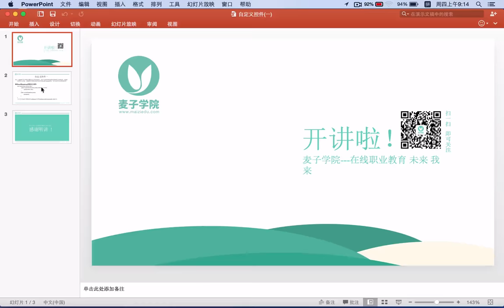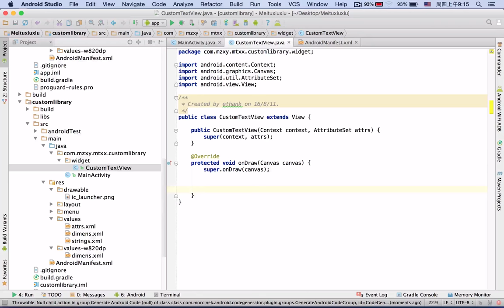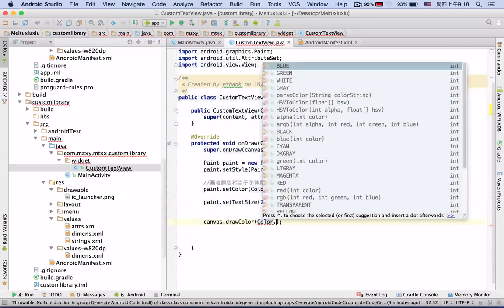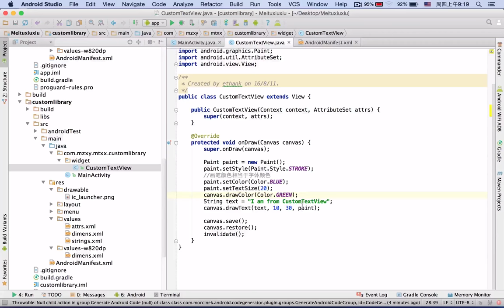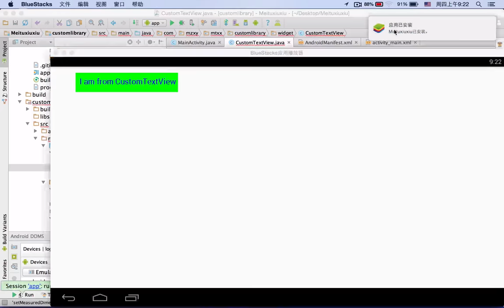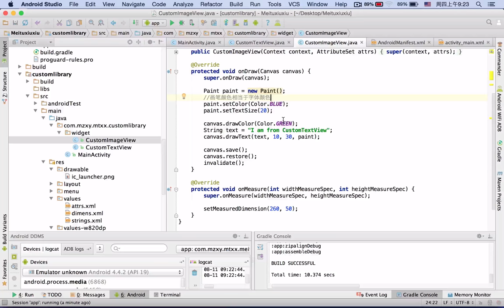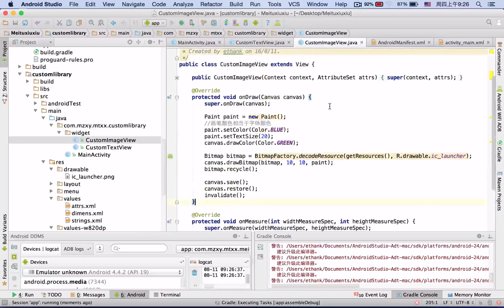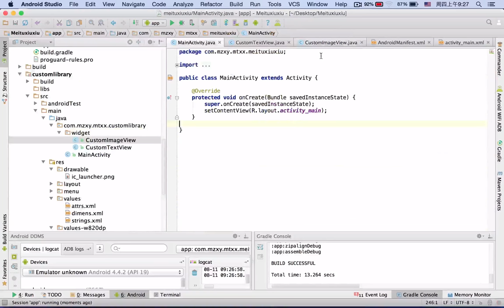Android仿美图秀秀实战 （上） 5 5 自定义控件